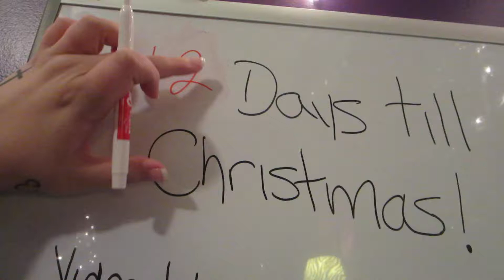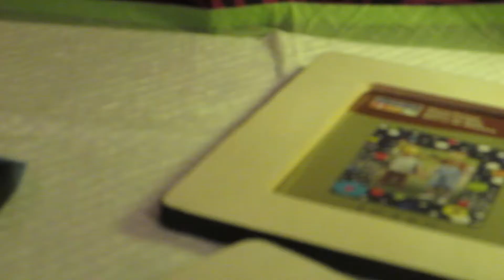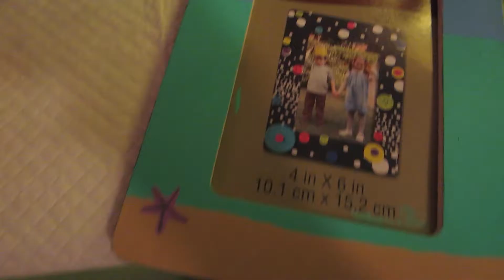VLOGMAS | DIY PROJECT FUN!